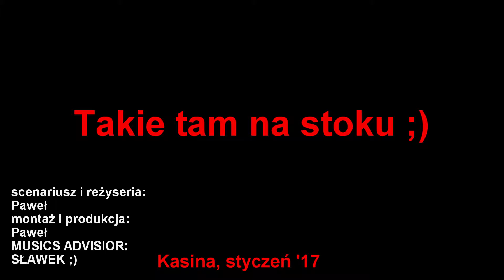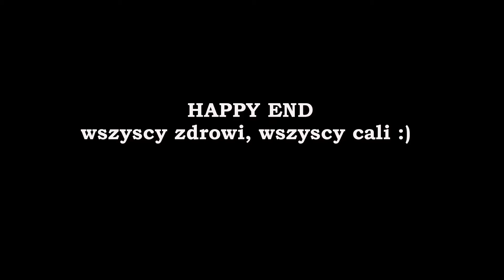kasina z damian i maja styczen 17